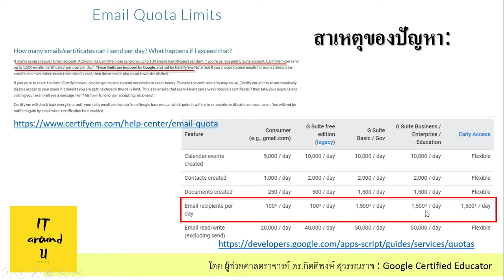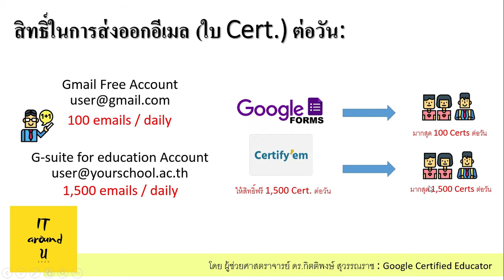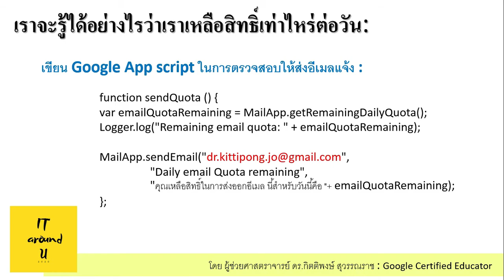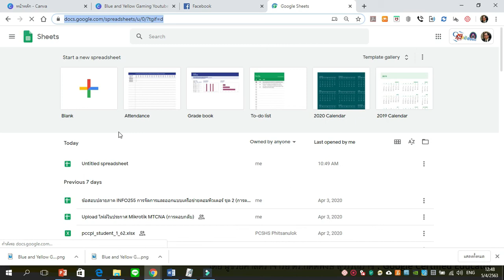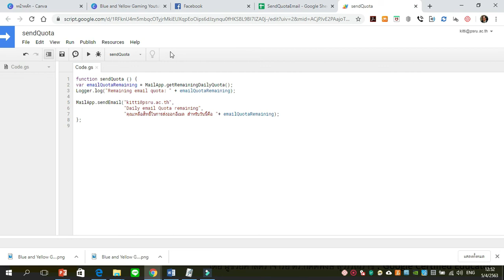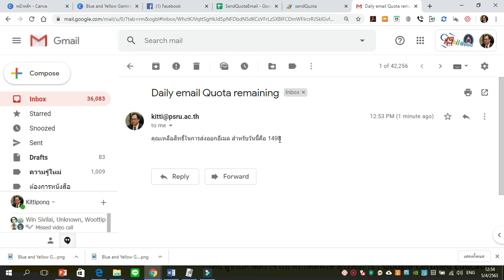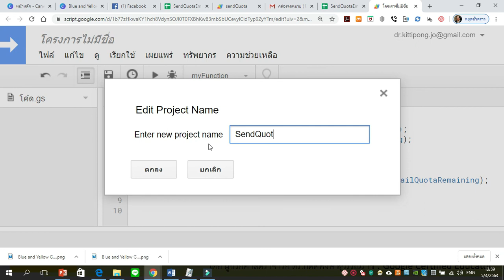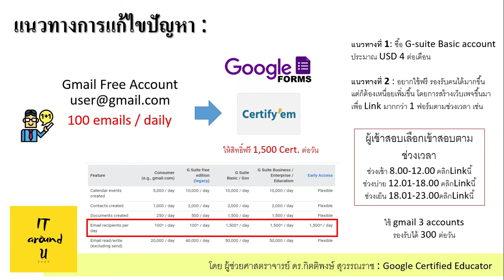แก้ปัญหา Certify em และ Google Form ไม่ส่งอีเมลและใบ Cert.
วันนี้ขออนุญาตนำเสนอเทคนิคดีๆในการแก้ไขปัญหา Certify’Em ที่ตั้งหลายท่านใช้งานแล้วประสบปัญหาว่า ระบบไม่สามารถทำการส่งออกอีเมลพร้อมกับใบประกาศไปให้ผู้สอบได้ปัญหาเกิดจากอะไรทำไมถึงเป็นเช่นนั้นซอฟต์แวร์ของตัว Certify’Em มีปัญหาหรือเปล่าหรือเป็นที่ Gmail กันแน่ในวีดีโอคลิปนี้เราจะมาหาคำตอบกันรู้ถึงหลักการของปัญหาสาเหตุและวิธีการแก้ไข คลิป คลิปในอีเมลโควต้าที่เหลืออยู่ในแต่ละวันได้อย่างง่ายๆด้วยตัวท่านเองคิดนี้ถือว่าเป็นคลิปที่มีประโยชน์มากสำหรับครูอาจารย์และผู้ที่ต้องการสร้างระบบการสอบแล้วให้สามารถส่ง Cert. ไปถึงผู้สอบได้ บรรยายโดยผู้ช่วยศาสตราจารย์ ดร.กิตติพงษ์ สุวรรณราช : Google Certified Educator, Thailand หวังเป็นอย่างยิ่งว่าวีดีโอคลิปนี้คงจะเป็นประโยชน์กับทุกๆท่านนะครับหากวีดีโอนี้เป็นประโยชน์โปรดกด Subscribe หรือติดตามเพื่อเป็นกำลังใจให้กับผู้จัดทำด้วยขอบพระคุณอย่างสูงครับไว้โอกาสหน้าจะลงคลิปดีๆให้ชมอีกนะครับ